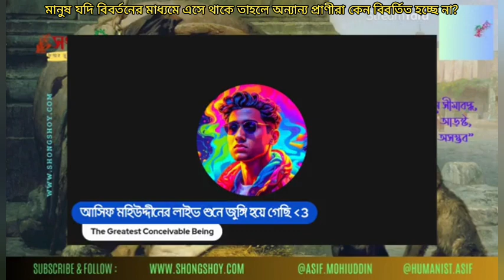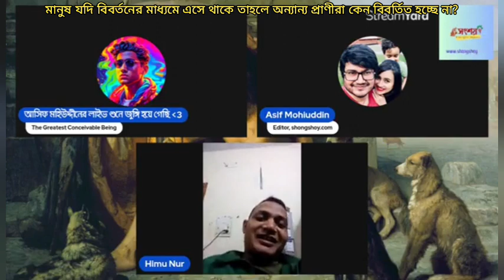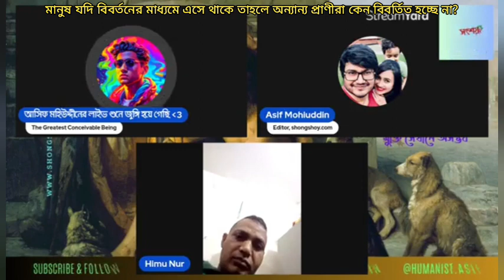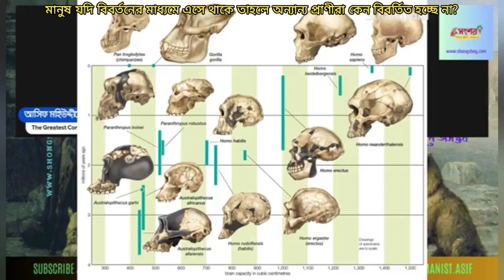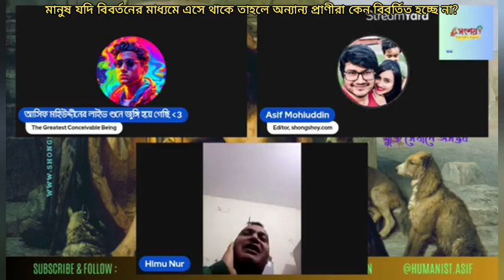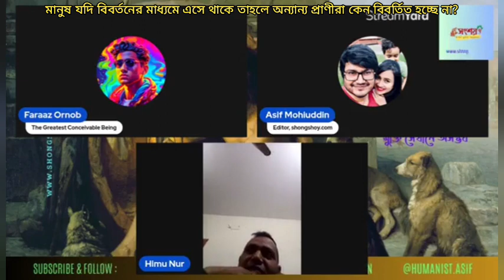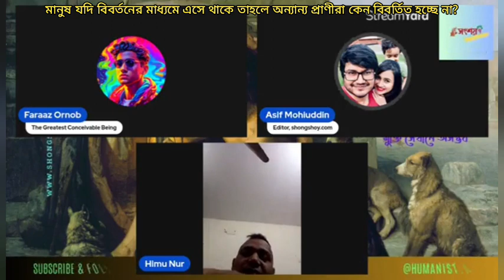মানুষ যদি বিবর্তনের মাধ্যমে এসে থাকে তাহলে অন্যান্য প্রাণীরা কেন বিবর্তিত হচ্ছে না?